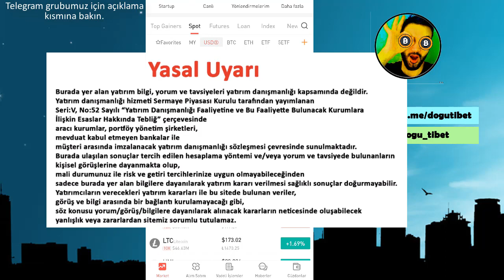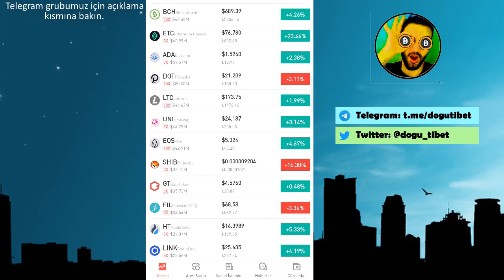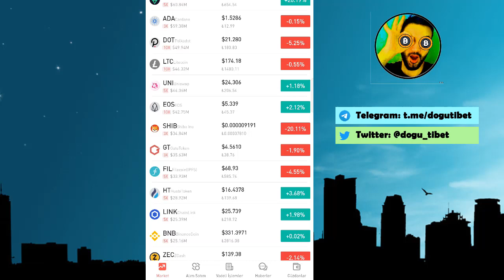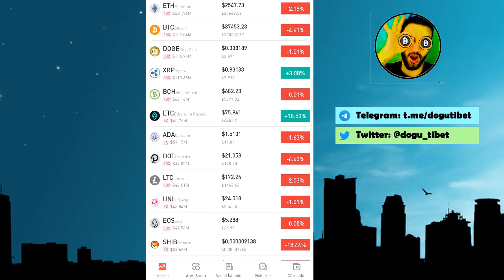Ani düşüşde alt coin fırsatları - Shiba ve Doge coin politik öngörü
Ani düşüşde alt coin fırsatları - shiba ve doge coin politik öngörü - 26 27 mayıs yaklaşıyor